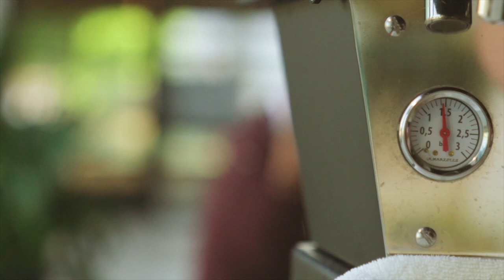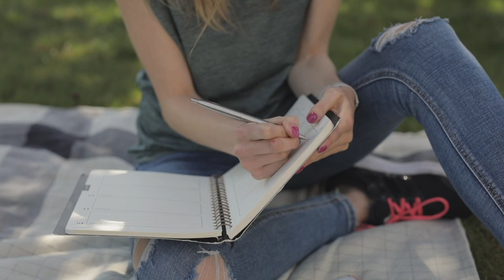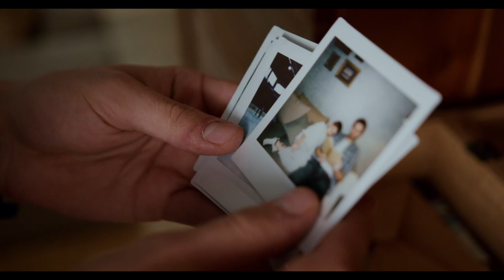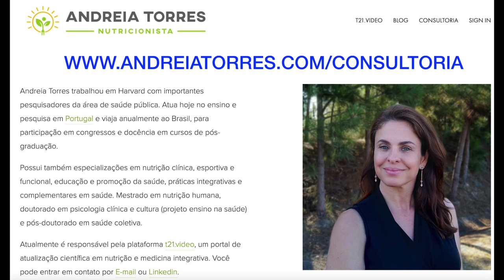AS PEÇAS DA VIDA SAUDÁVEL | MUITO MAIS QUE DIETA, MUITO MAIS QUE EMAGRECIMENTO | APRENDA NUTRIÇÃO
➤ AVISO

➤ APRENDA MAIS

➤ BIOGRAFIA